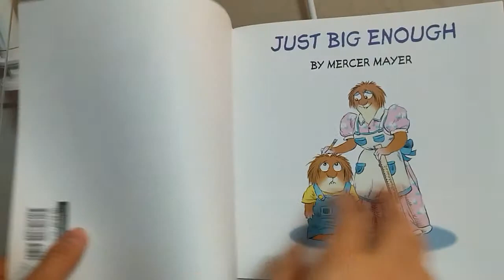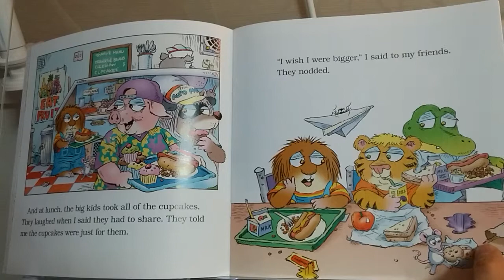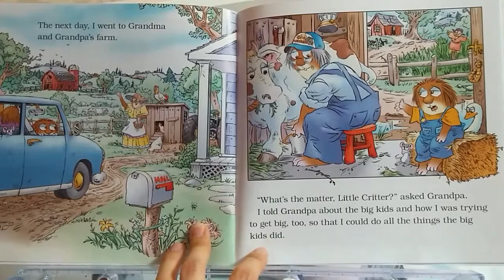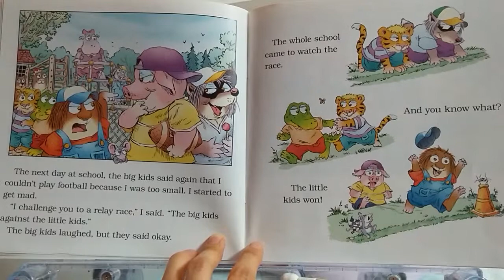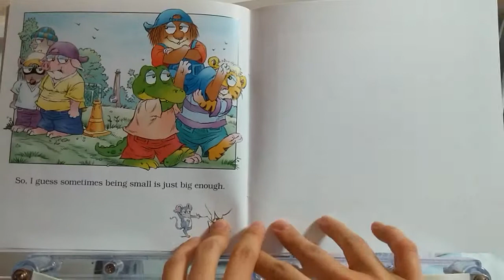[Little Critter] Just big enough